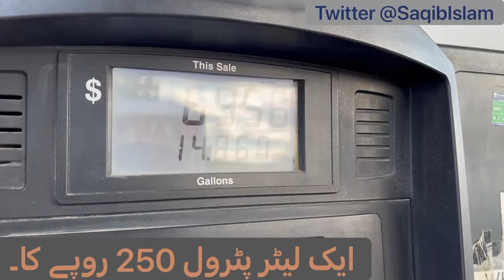امریکہ میں پٹرول کی قیمتیں تاریخ کی بلند ترین سطح پر۔ ایک لیٹر پٹرول کی اوسط قیمت 1.25 ڈالر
امریکہ میں پٹرول کی قیمتیں تاریخ کی بلند ترین سطح پر۔ ایک لیٹر پٹرول کی اوسط قیمت 1.25 ڈالر یعنی تقریباً 250 روپے ہوگئی۔ جو پچھلے سال کی نسبت تقریباً دو گناہ بڑھ گئی ہے۔